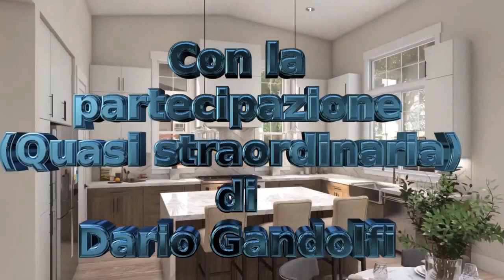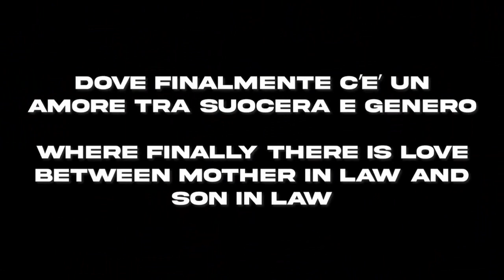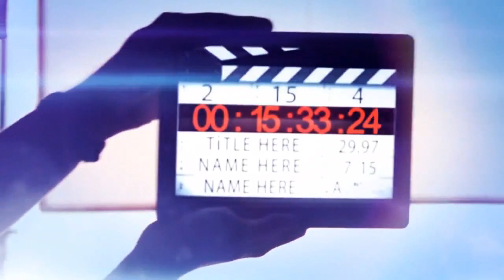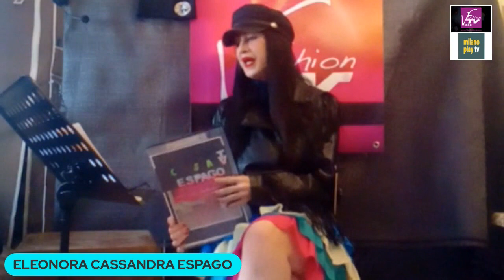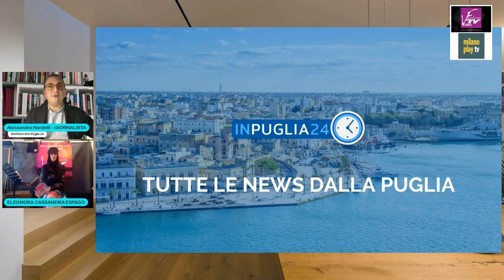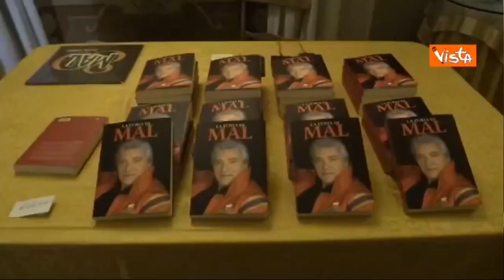casa espago 7 marzo